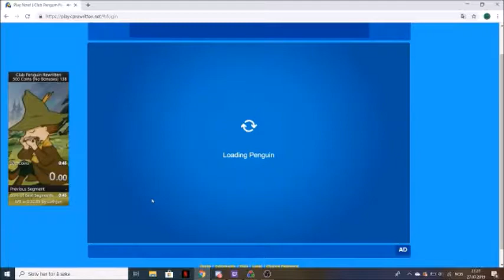Club Penguin Rewritten 500 Coins No Bonuses speedrun in 44.62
The quality is kind of bad. Still a good run!